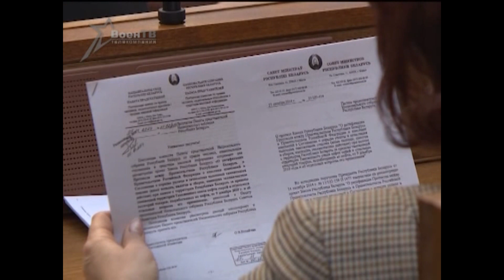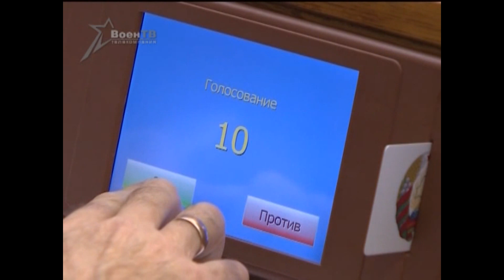Арсенал (16.11.2014) Альтернативная служба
Депутаты Палаты представителей Национального собрания Беларуси приняли в первом чтении проект закона «Об альтернативной службе». За ходом обсуждения положений нормативно-правового акта в Парламенте наблюдал Андрей Соболевский.